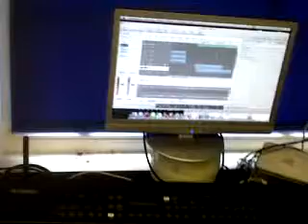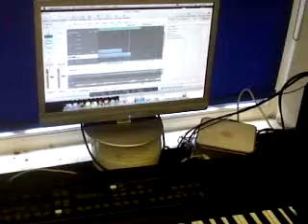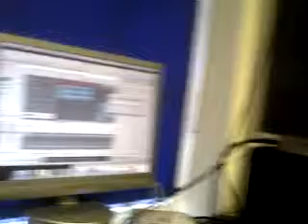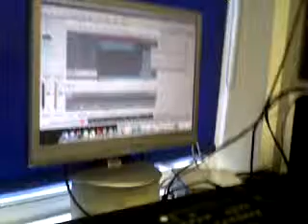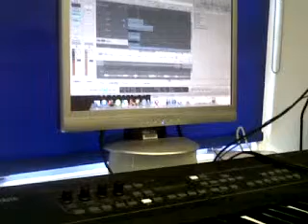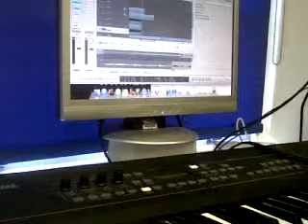JR Pozer and Guru in Studio (Third Episode)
The producer JR is on the studio with the others 2 musicians Pozer and Guru making the Single which is going to come out SOON... don't miss the other episode